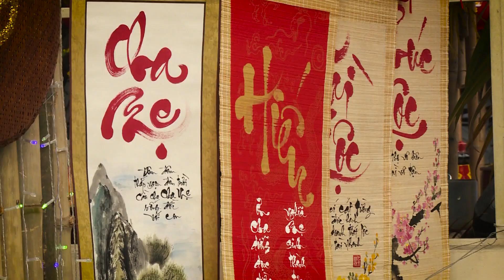TEASER Phóng sự SỨC SỐNG THƯ PHÁP VIỆT GIỮA LÒNG TÂY ĐÔ